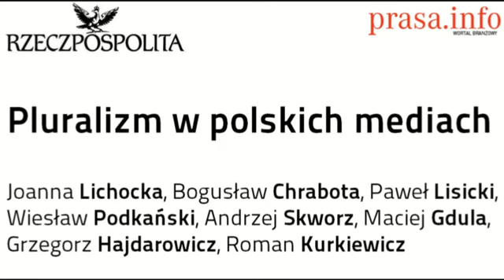Debata Rzeczpospolitej: pluralizm w polskich mediach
31 stycznia w siedzibie Rzeczpospolitej odbyła się debata na temat pluralizmu w polskich mediach. Więcej informacji na W dyskusji udział wzięli: Joanna Lichocka ("Gazeta Polska"), Bogdan Chrabota (Polsat), Wiesław Podkański (Izba Wydawców Prasy), Andrzej Skworz ("Press"), Maciej Gdula (Krytyka Polityczna), Grzegorz Hajdarowicz (Gremi Media), Paweł Lisicki ("Uważam Rze) oraz Roman Kurkiewicz ("Przekrój").